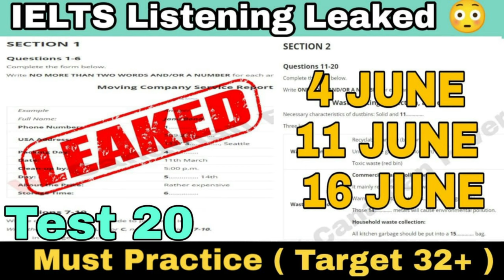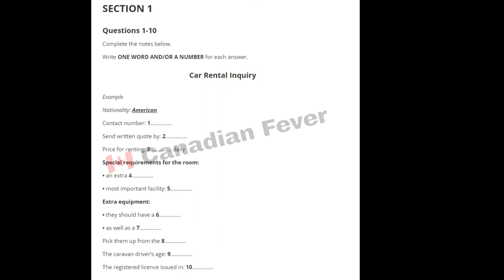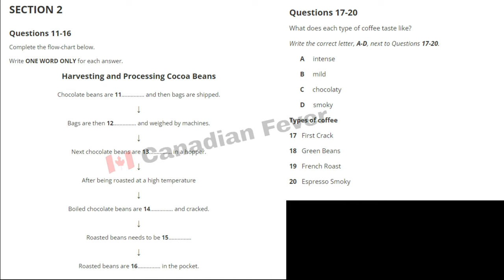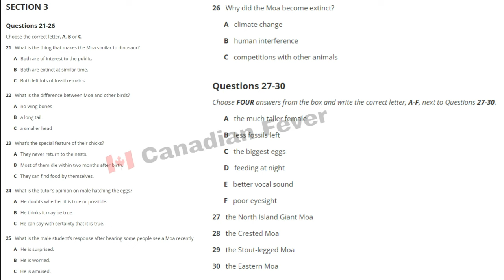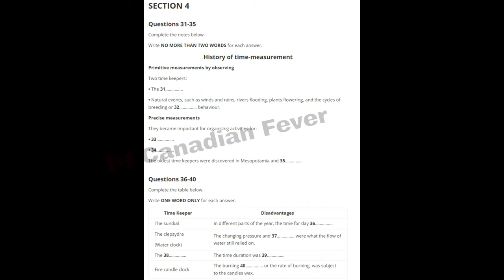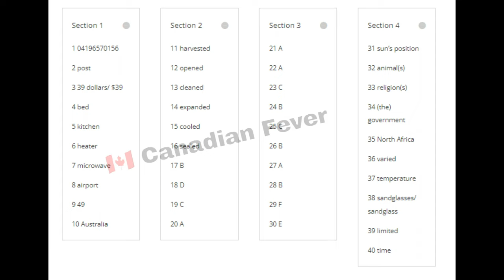Real Exam Listening Test Leaked #20 😱 | 28 May , 4 June & 11 June | MUST SCORE 8 Band